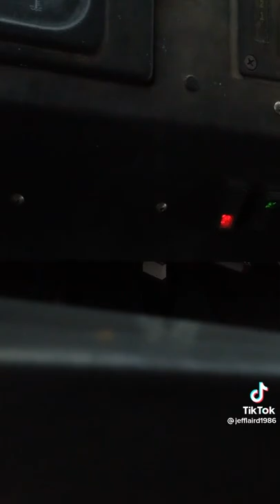There have never been anything but security not law enforcement from mills